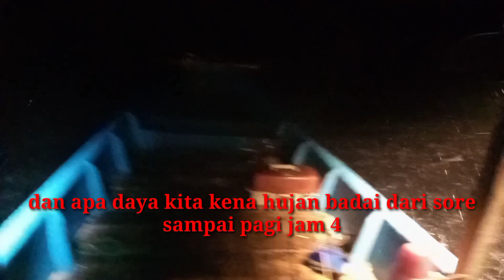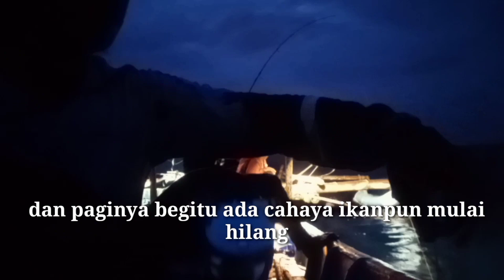GA KEBAYANG SETELAH BADAI SEPERTI INI, PLUNG NYOT,❗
Trip awal April 2022 Kita berangkat dari pelabuhan Bojong salawe seperti biasa kita ber 5
1 Captain CILE
2 OWNER ASEP DENI
3 MJPishing ( Mu'in)
4 bang KUMIS ( Engkos )
5 Capt Hery Snorkeling

kita mencoba spot ke Nusakambangan namun sehari semalam ga ada Sambaran sama sekali, cuma beberapa ekor ikan kecil kerapu sama kakap merah dan ekor kuning kecil kecil.

siangnya kita gas lagi ke spot lintang pangandaran. sesudah nyampe ternyata arus mati. timah kecil juga lurus sekali.
dan alhasil juga seharian zonk lagi.

udah mulai sore hari ikan di sekitar menampakkan diri dari ikan tongkol sampai tenggiri pun ada.

mulai serangan dari jam 6.30 malam cuma beberapa serangan aja.
dan habis itu tak ada lagi, dan kita semalaman di guyur hujan angin/ badai dari sore hingga jam 4 pagi.

kami dapat beberapa video juga sewaktu mau ganti pakaian karena kehujanan semalaman.

nah video belum online tiba tiba waktu yang 1.5 jam tersebut di sibukan terjangan ikan yang ga ada hentinya.
walaupun ada video tetap kita kesusahan karena gelap banget.

dan Alhamdulillah kita menaikan ikan GT 8 ekor selama waktu yang singkat tersebut.

pas mulai ada cahaya ikanpun menghilang lagi.

hasil ikan keseluruhan ada di video terakhir.

reel rod

Blood sword
water killer
PE 4
leader 60 lb
asis hook Made in sendiri.